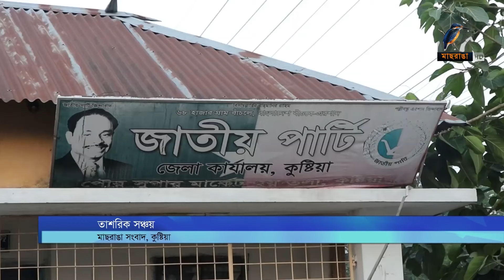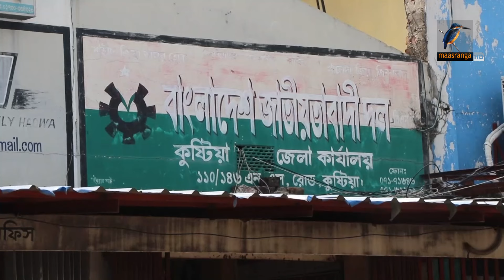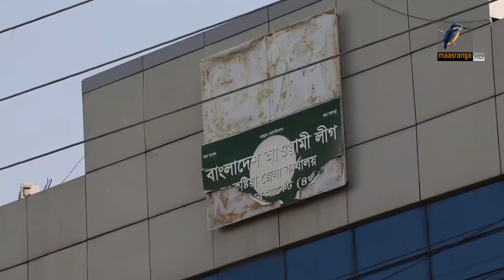কুষ্টিয়ার রাজনীতি | Politics Of Kushtia | Maasranga News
কুষ্টিয়ার রাজনীতি

2 Bir Uttam Ziaur Rahman Road (New Airport Road)